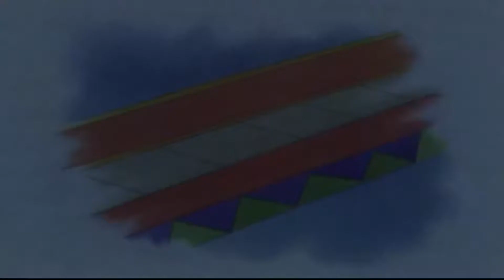Caillou und die Eisenbahn | Caillou auf Deutsch